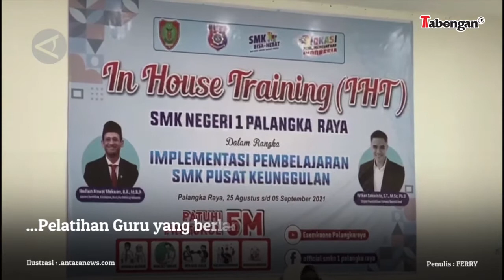Satgas Bubarkan Pelatihan Guru